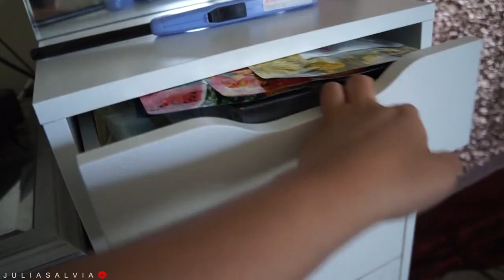My Makeup Collection & Storage | MESSY & REAL AF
WELLLLLLLL if you didn't think I was real AF before, here ya go

▷INSTAGRAM♡: @beautybyjulia @julia_salvia

HI GLITTAHFAM ! ❤

Periscope: @juliasalvia

Code: "JULIA"